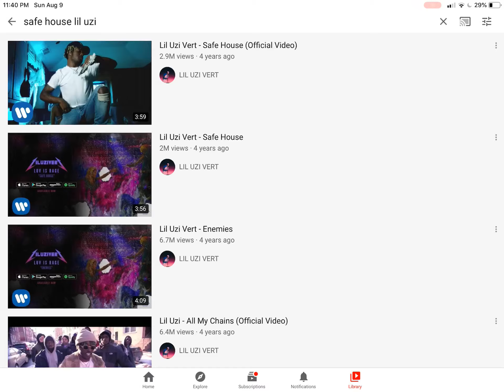lil uzi vert funny